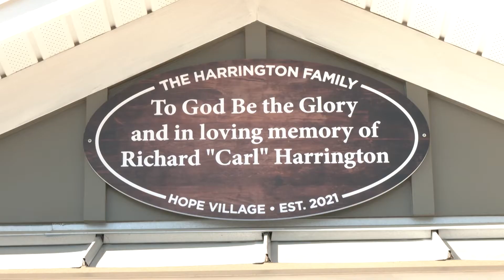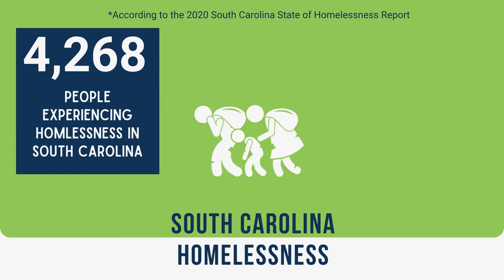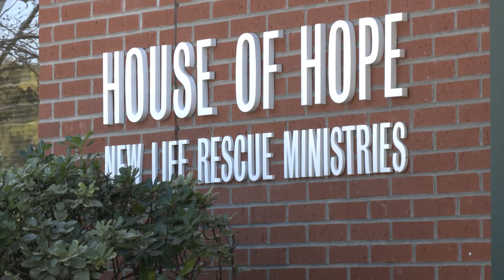Tiny Home Hope - Hollis Brecher reporting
A new tiny home village provides long term shelter for homeless women and children in Florence, SC. Reporter Hollis Brecher takes a look at the tiny home neighborhood, HOPE village, and how one special donor will impact the lives of many people in need of a home.

Anchor: Flynn Snyder

Carolina News and Reporter is a Senior Semester student production of the University of South Carolina School of Journalism and Mass Communications.